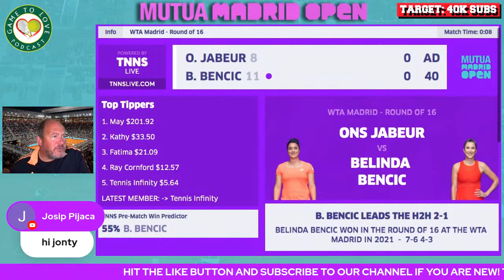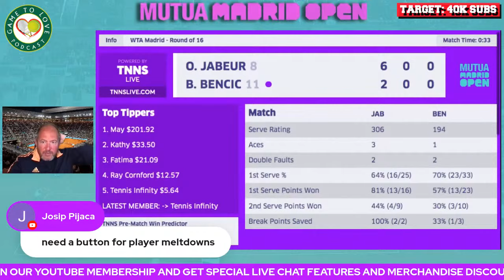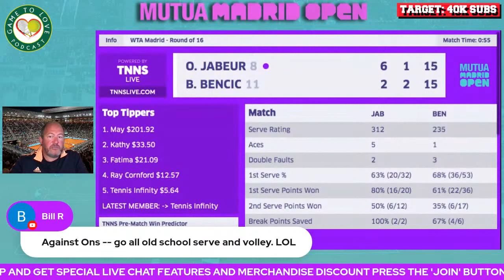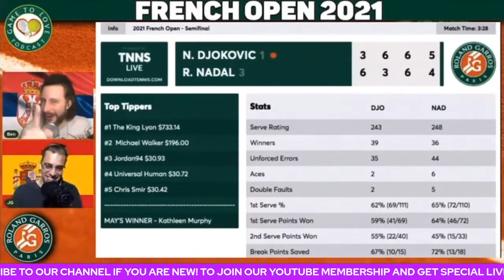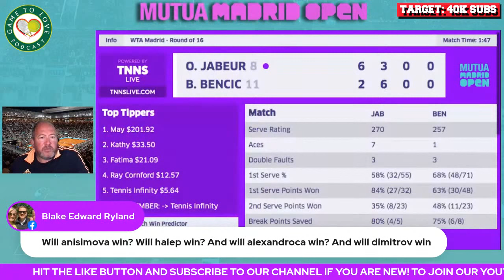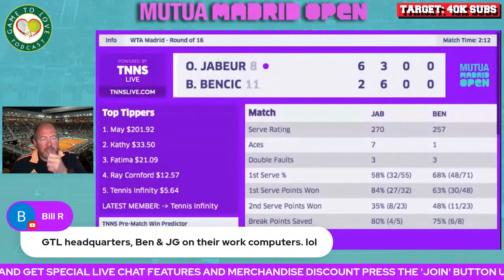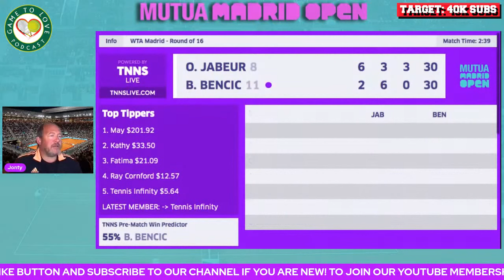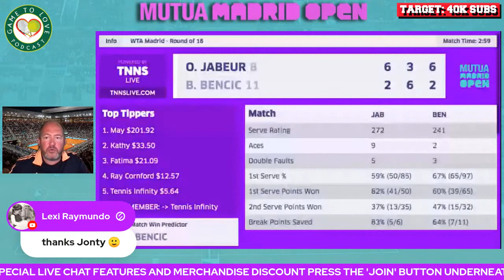JABEUR vs BENCIC | WTA Mutua Madrid Open 2022 | LIVE Tennis GTL Watchalong Stream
Ons JABEUR vs Belinda BENCIC LIVE WTA Watchalong for the 3rd Round of the Madrid Open 2022.

⏰ Time Stamps ⏰